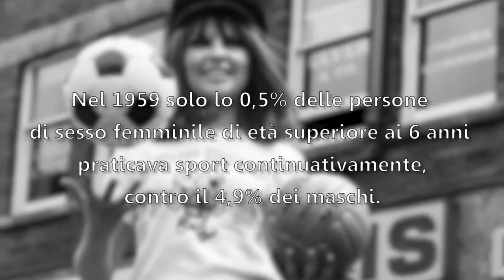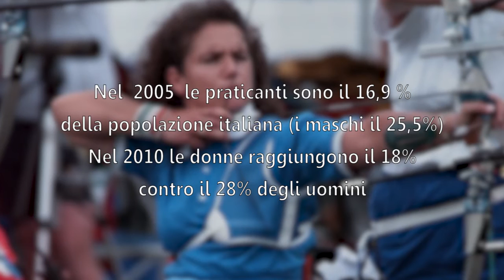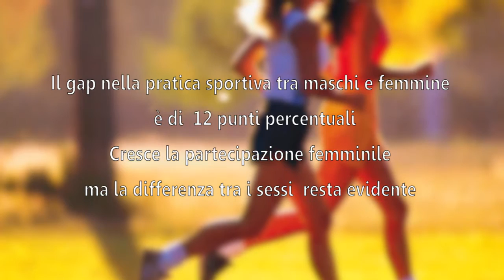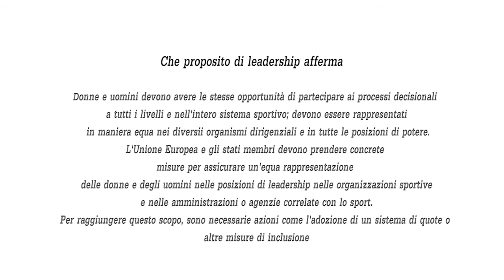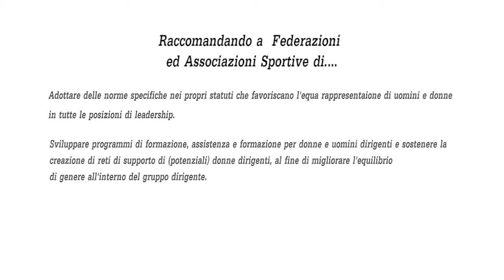O Capitana, mia capitana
Il video realizzato in occasione del convegno a Roma su donne e sport. Il video ripercorre con immagini e numeri lo sport al femminile in Italia dagli anni '50 ad oggi.